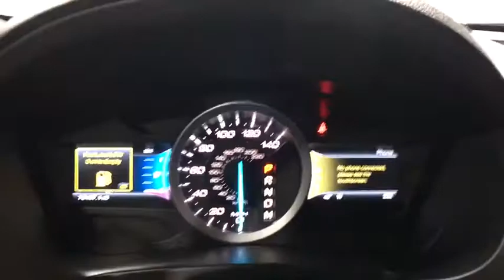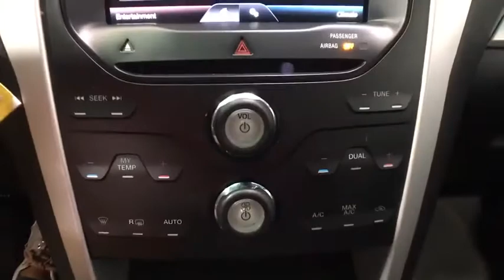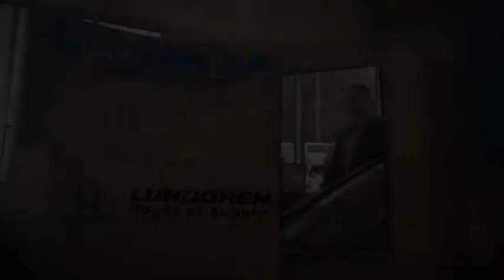2012 Ford Explorer Auburn, Worcester, Putnam, Westborough, Shrewsbury, MA N190161A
Ingot Silver Metallic Used 2012 Ford Explorer available in Aubrun, Massachusetts at Lundgren Honda Auburn. Servicing the Worcester, Putnam, Westborough, Shrewsbury, MA area.

Odometer is 37052 miles below market average! Ingot Silver Metallic ***Clean Car Fax***, ***Mounted and Balanced 4 Brand New Tires***, Air Conditioning, Power driver seat, Radio: AM/FM Stereo w/Single CD/MP3 Capable, Rear air conditioning, Rear Parking Sensors, Remote keyless entry, Security system.brbrRecent Arrival!brPlease call today to schedule your test drive. *The Lundgren Advantage  Experience it! Lundgren Honda of Auburn is a Family owned and operated business since 1964. * Our philosophy is to use market based pricing. * We like to make sure our customers get all the information they need to make an informed buying decision. *You will also receive a Coupon Book filled with over $824.00 dollars' worth of savings to our Service Department, Parts Department. Lundgren Honda of Auburn Experience it!